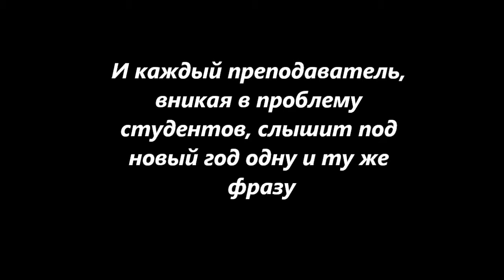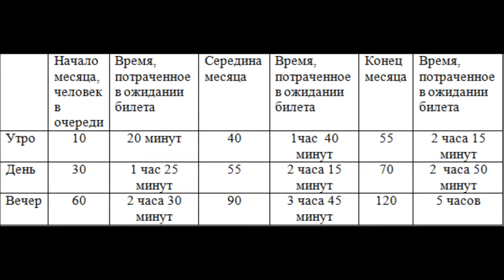Оптимизация расписания по маршруту "Это просто счастье - путь домой"